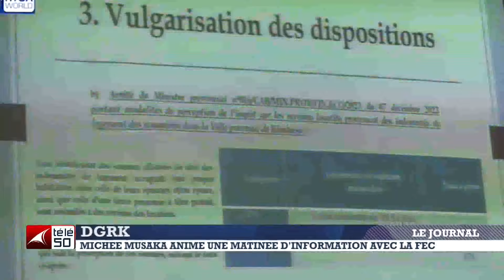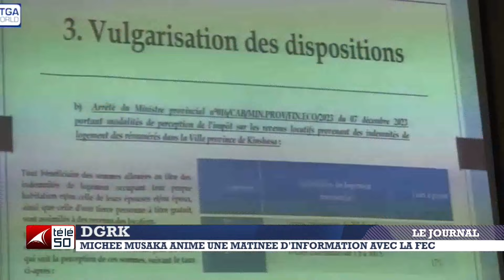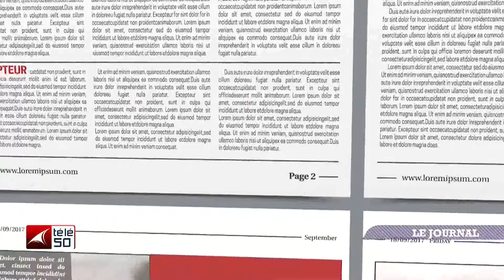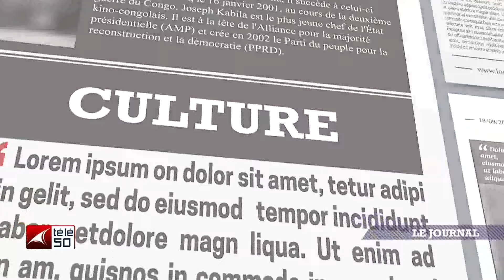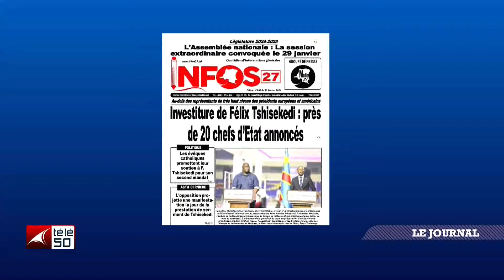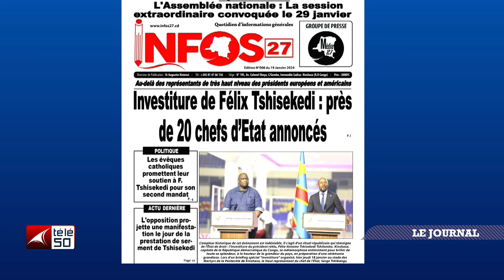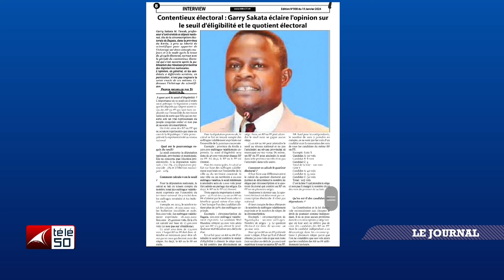JOURNAL TELEVISE DE 13H DU VENDREDI 19 JANVIER 2024